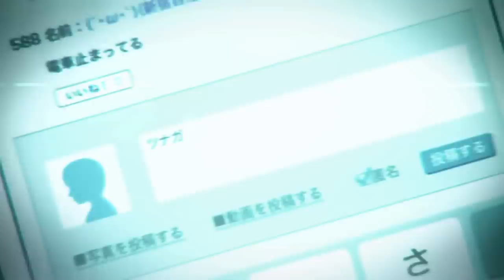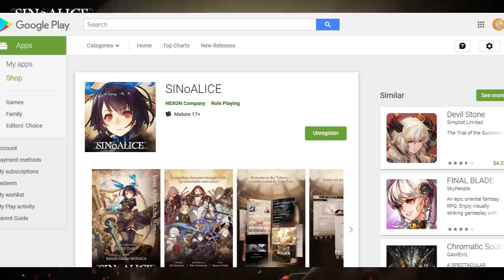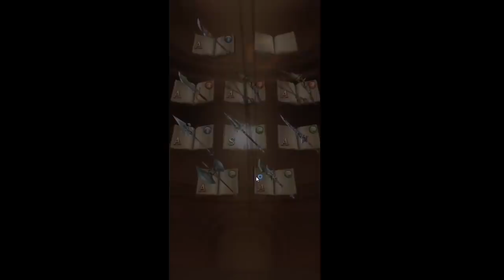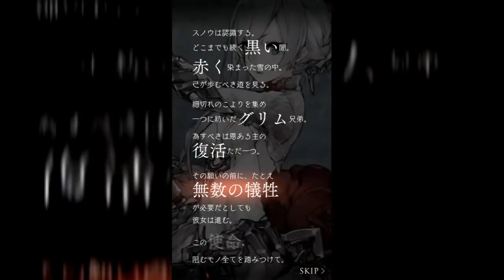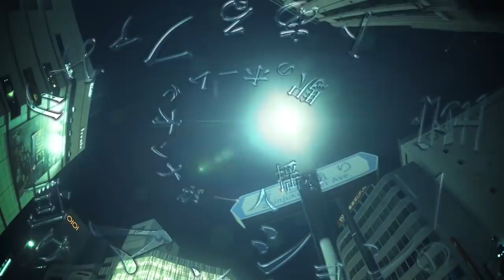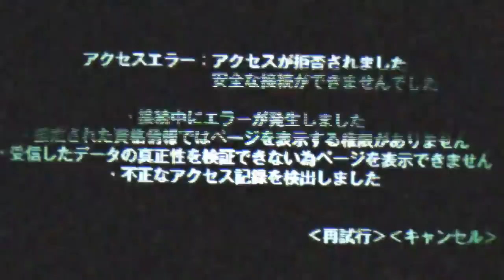SINoALICE - Guia del Novato - Como empezar a jugar en 2020 y perturbarte eternamente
Como hacer Reroll:
***NOTA IMPORTANTE***
Si ya firmaste contrato (poner tu usuario) este metodo ya no te va a funcionar!

Android (Root): Borra la carpeta "Shared_Pref" dentro de data/data/jp.co.pokelabo.sinoalice
Android (Sin Root): Borra todo en Settings - App - SINoALICE - Storage - Clear data

iOS: Solo borrando la aplicacion y descargandola de nuevo.

Como descargar SINoALICE
Guia de SINoALICE completa en español
Guia principiantes SINoALICE
Guia de novatos SINoALICE
Como jugar SINoALICE en español
Cinematicas SINoALICE
Como jugar SINoALICE
Guia SINoALICE 2020